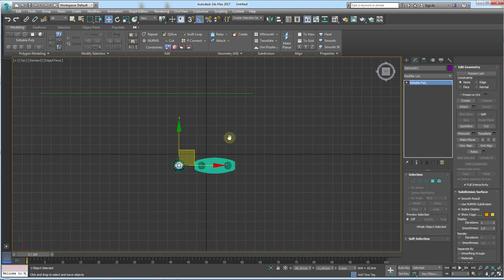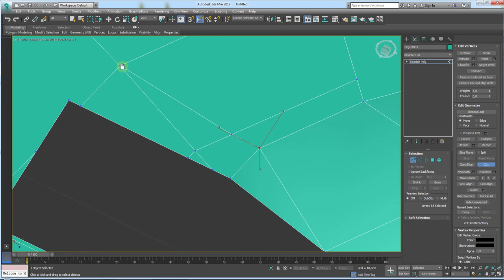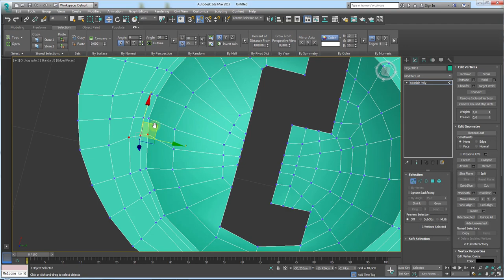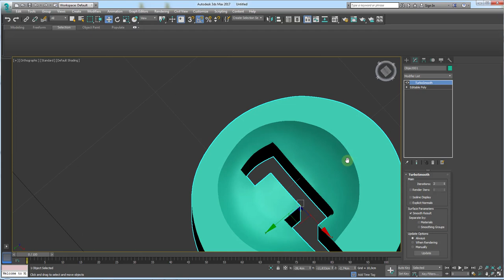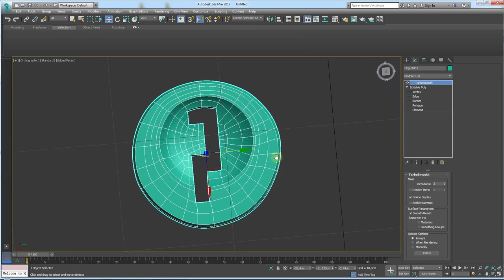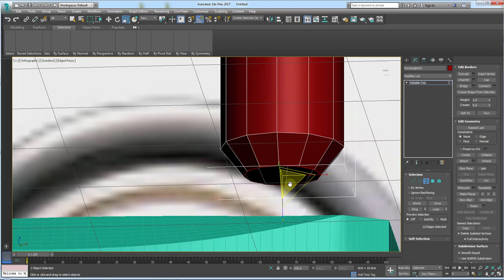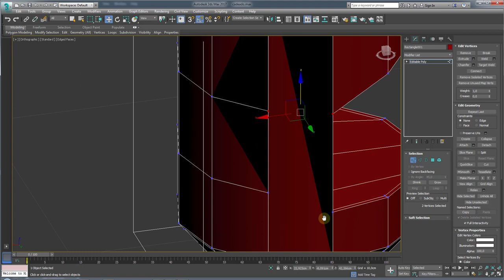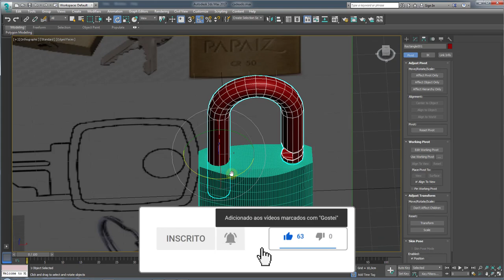Como modelar um cadeado no 3ds Max Parte 02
Seja bem-vindo! (;

How to model a lock on 3ds Max steel lock